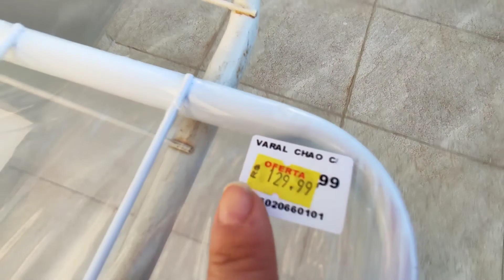ALMOÇAMOS FORA /PASSEIO NO BOSQUE /ACABEI COMPRANDO ALGUMAS COISAS NA HAVAN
Mostramos nossa domingo completo para vocês foi muito bom espero que vocês gostem 😊

✓me siga no Instagram Wanessawk7